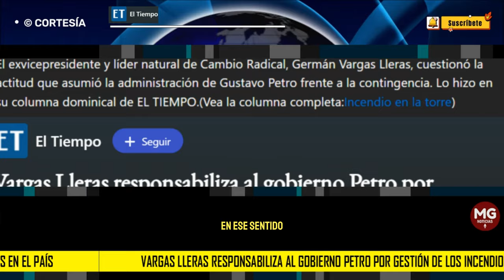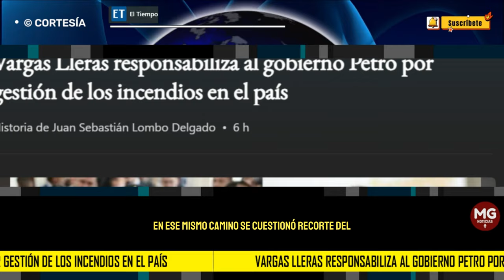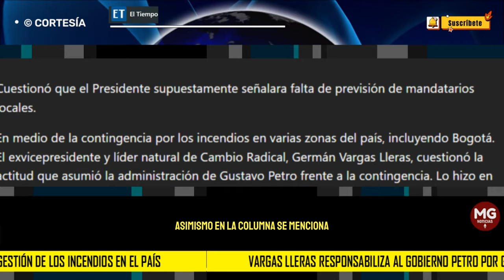❌ VARGAS LLERAS RESPONSABILIZA AL GOBIERNO PETRO POR GESTIÓN DE LOS INCENDIOS EN EL PAÍS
En medio de la contingencia por los incendios en varias zonas del país, incluyendo Bogotá. El exvicepresidente y líder natural de Cambio Radical, Germán Vargas Lleras, cuestionó la actitud que asumió la administración de Gustavo Petro frente a la contingencia. Lo hizo en su columna dominical de EL TIEMPO